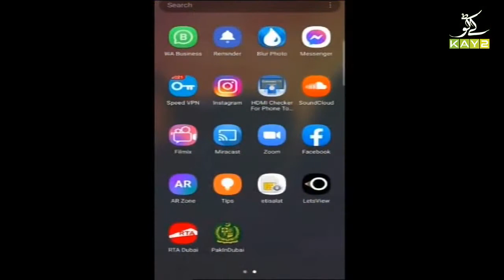Pardesan De Rang with Yasir Saddique | Dubai | 7th July 2021 | K2 | Kay2 TV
Guests | Giyan Chand

Pardesan De Rang" is a brand new show LIVE from Dubai specially dedicated and designed for people of hazara and other parts of the country living in Dubai. Guests will be the main part of the show. Prevailing problems and issues will be discussed during the show. Live calls will also be taken during the show so that the burning topics could be heard and addressed.